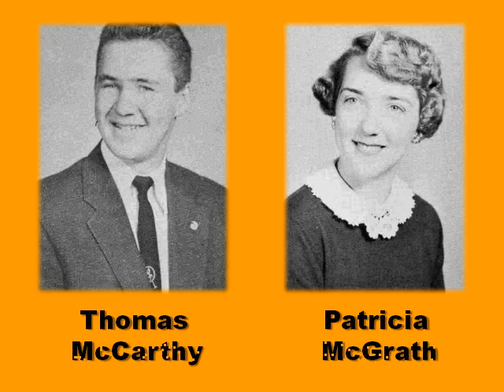Hicksville High School Class of 1958 In Memoriam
This video is an In Memoriam Tribute to those from the Class of 1958 who have passed over the years. May they rest in peace.